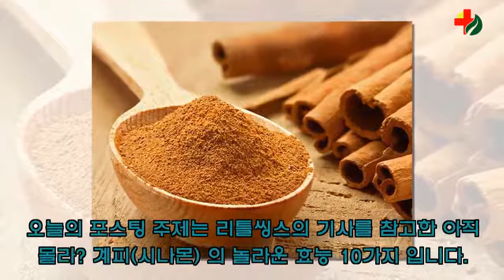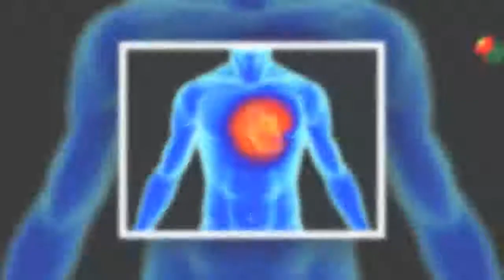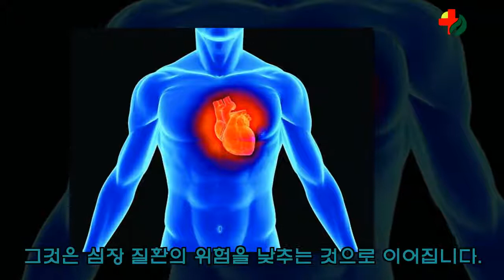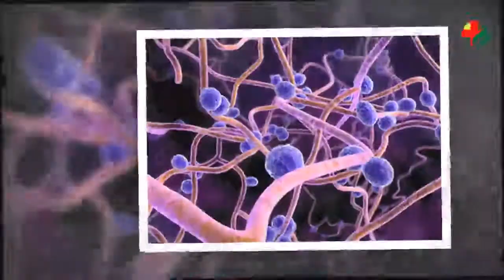아직 몰라? 계피(시나몬) 의 놀라운 효능 10가지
9월~12월 요때가 제철인 '계피'는 후추, 정향과 함께 세계 3대 향신료 중 하나입니다. 이름이 익숙하지 않을 뿐 우리는 '시나몬' 이라는 이름으로 여러 디저트를 이미 먹어오고 있는데요. 과자와 차, 커피에 조금 넣는 것만으로 독특한 풍미가 더해져 맛있게 되는 "계피" 오늘은 그런 계피가 우리 몸에 주는 긍정적인 효능을 소개하려고 합니다. 환절기에 특히 기분이 좋지 않거나 컨디션이 나쁜 날이 계속되고 있는데요. 그럴때 '계피'의 놀라운 효능이 도움이 될 것입니다. 오늘의 포스팅 주제는 '리틀씽스'의 기사를 참고한 "아직 몰라? 계피(시나몬) 의 놀라운 효능 10가지" 입니다.
알려주는 한 발 빠른 핫이슈와 트렌디한 생활꿀팁.
내